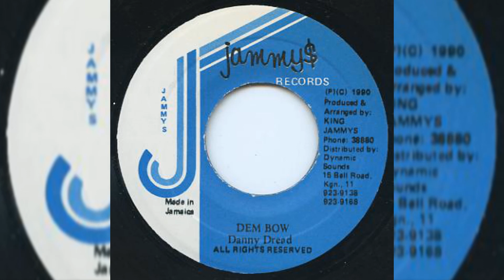Jammys Records - Dem Bow (Version)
Label: Jammys Records